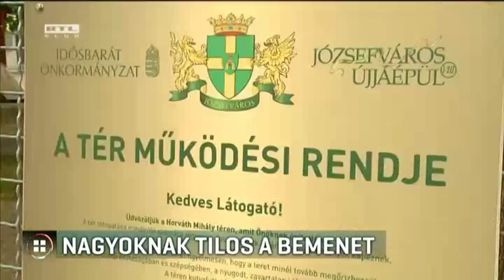Játszótér: nagyoknak tilos a bemenet 2017-06-07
Akár kétszázezer forintos büntetést is kaphat az a 14 évesnél idősebb gyerek, aki használja a játszótereket a nyolcadik kerületben. Ez áll abban a javaslatban, amit csütörtökön tárgyal az önkormányzat.